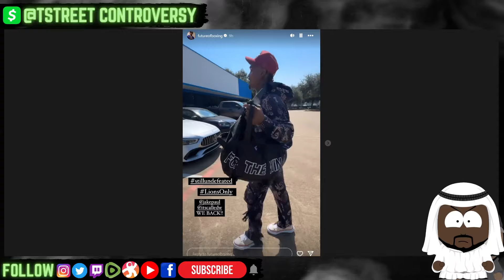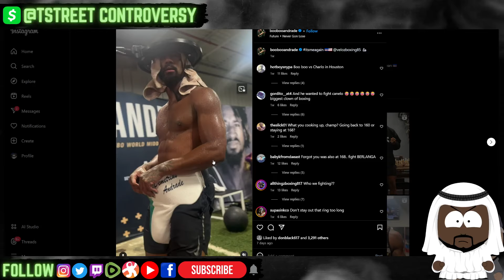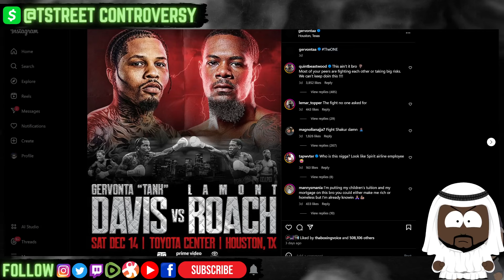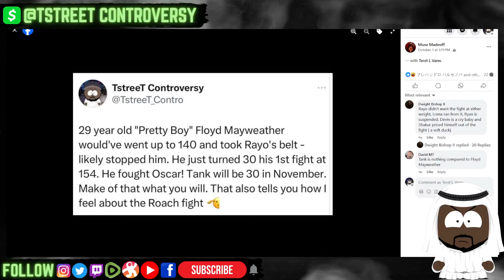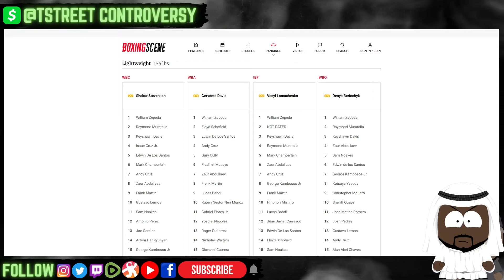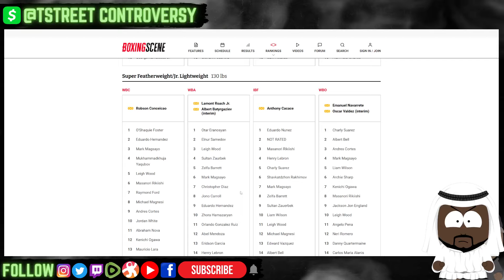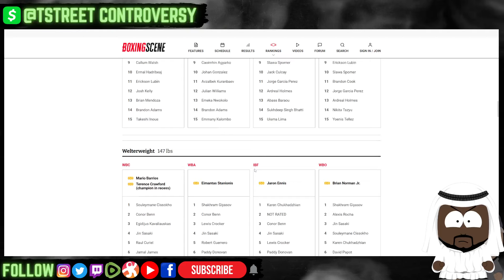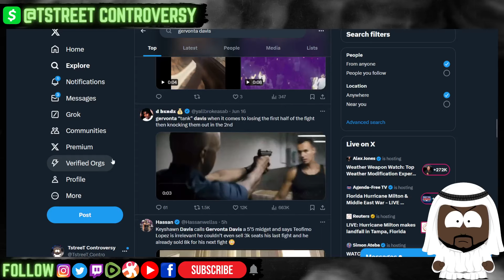Fading PBC Plays Safe with Tank Davis vs (Smaller) Lamont Roach! | PPV $90? Undercard 🔥 Tho?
TstreeT gives his thoughts on the upcoming Pay-Per-View headlined by Gervonta Davis vs Lamont Roach on December 14th in Houston.

POSSIBLE Undercard

- Jermall Charlo vs *UPDATE* Thomas LaManna NOT Demetrius Andrade
- Brandon Figueroa vs Stephen Fulton 2
- Carlos Adames vs TBA
- Alberto Puello vs Sandor Martin